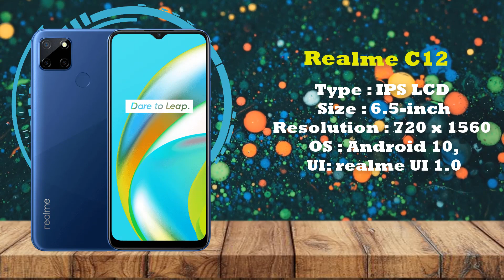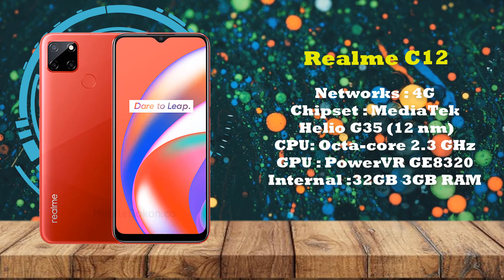১১,০০০ টাকায় বাজারের সেরা ৩ টি ফোন ⚡⚡ Best 3 phone under 11000 tk in BD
Best 3 phone under 11000 tk in BD  brands like Huawei, Nokia, Samsung, Xiaomi, Oppo, Vivo, Asus, Tecno, realme, redmi have introduced some great new Android smartphones in this price range.

PRODUCTS
ভিডিওতে বলা ফোনের দামগুলো ১০০% সঠিক নাও হতে পারে, কারণ বিভিন্ন অফার এর কারণে বা লোকাল শপে দাম কিছু কম হয়ে থাকে। আমার দেয়া দামগুলো অনলাইন থেকে সংগ্রহকৃত, তাই দামের কিছু তারতম্য থাকতে পারে। 👅👅👅👅👅👅

Trending Free Stock Videos
Mixing Liquid Colors And Paint Balls
Uploaded at March 17, 2020